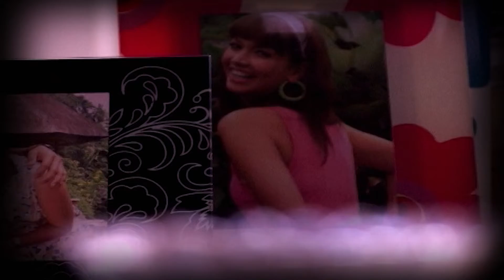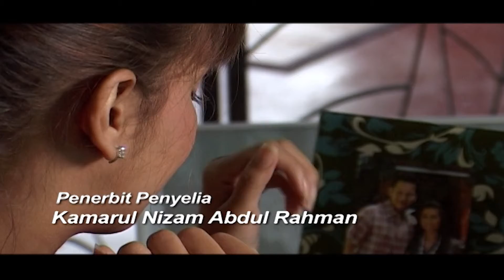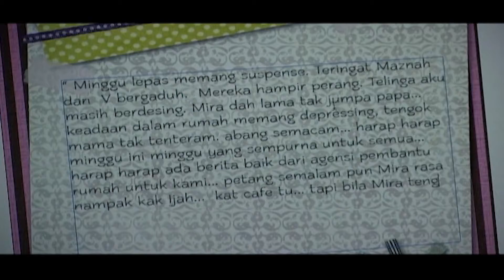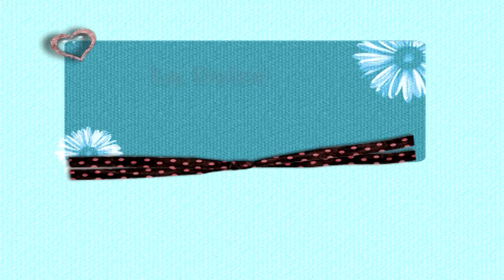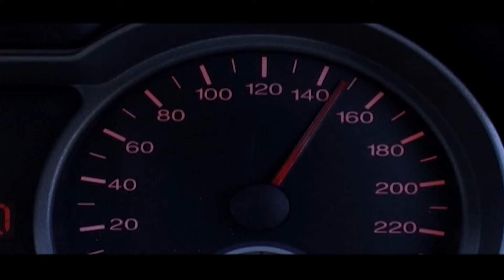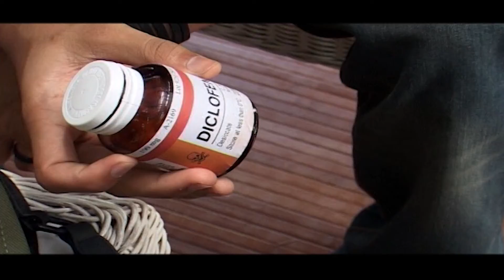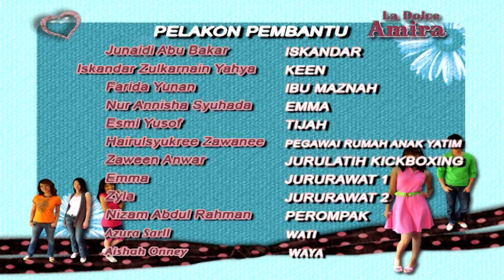La Dolce Amira_Episod 3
La Dolce Amira menceritakan tentang sekumpulan remaja yang masing-masing mempunyai masalah keluarga lantas mencipta dunia mereka sendiri dengan mengharungi kehidupan yang materialistik dan sentiasa mengejar kemewahan.

Amira merupakan seorang yang berjiwa muda dan mempunyai ramai kawan, serta bercita-cita untuk menjadi penulis. Hidupnya dipenuhi dengan gelak tawa dan usik-mengusik walaupun kadangkala asyik bergaduh. Tetapi di sebalik keceriaan itu, Amira berdepan dengan masalah rumahtangga ibu bapanya, Puan Yasmin dan Encik Azhan.

Pelbagai cubaan sudah dilakukan oleh Amira tetapi sering tidak menjadi. Amira tiada tempat untuk mengadu. Abangnya, Ariff, bersikap endah tak endah dengan masalah ibu bapa mereka manakala adiknya, Arissa, masih mentah untuk memahami situasi sebenar.